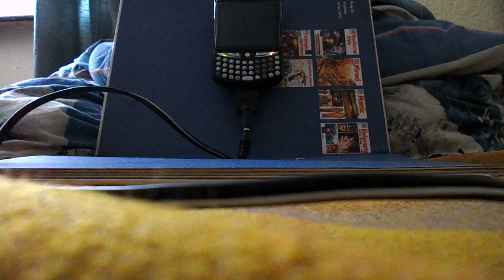Wiatrówka i telefon